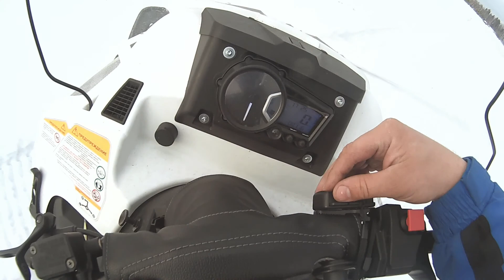Stels Viking жжет! Обкатываем снегоходы! Stels Viking 600 vs BRP Expedtion 1000 vs Тайга Варяг 550 V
Небольшая прогулка по тайге на снегоходах! Великолепная погода! Шикарное настроение!